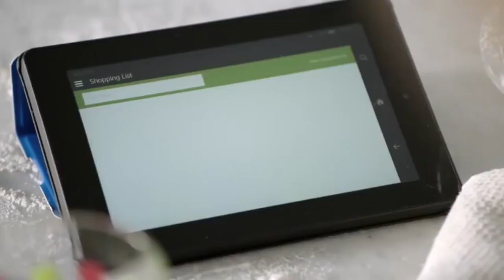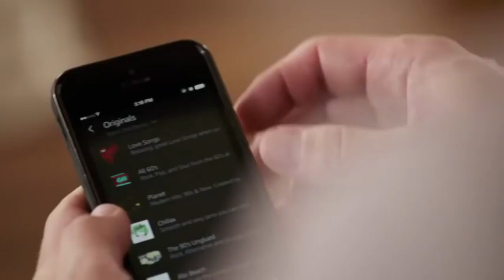Money Boy Echo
Amazon Echo Parodie mit Money Boy

Money Boy Joiz
Best of deutsche memes